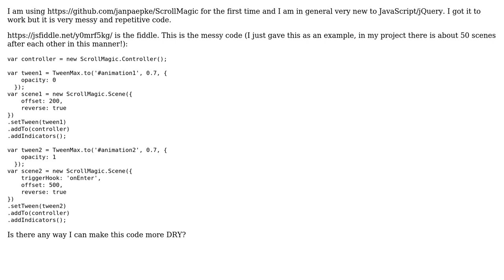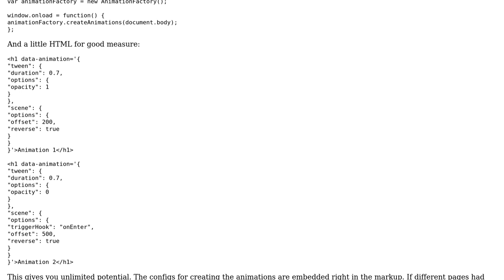Scroll Magic Multiple Scenes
With thanks & praise to God, and with thanks to the many people who have made this project possible! | Content (except music & images) licensed under CC BY-SA | Music | Images & others | With thanks to user Schwesi user Jamal user Greg Burghardt and the Stack Exchange Network Trademarks are property of their respective owners. You are responsible for your own actions.